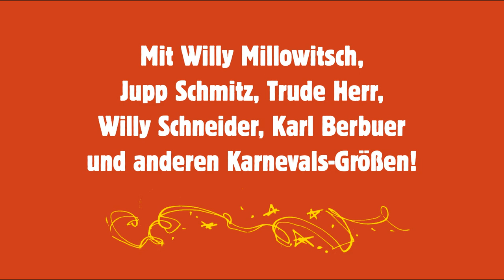Karneval - die fünfte Jahreszeit!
Die großen Hits.
Original-Interpreten.
Medleys zum Mitfeiern.
Jetzt auf …and more Bears!

Mit Willy Millowitsch,
Jupp Schmitz, Trude Herr,
Willy Schneider, Karl Berbuer
und anderen Karnevals-Größen!

"Wer soll das bezahlen“
"Schnaps, das war sein letztes Wort“
"Der schönste Platz ist immer an der Theke“
und andere Karneval-Klassiker!